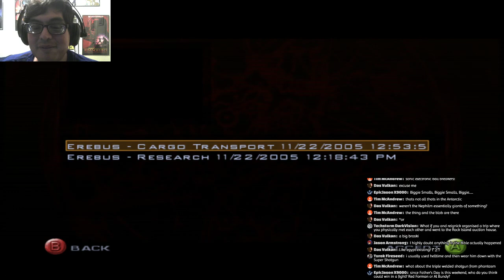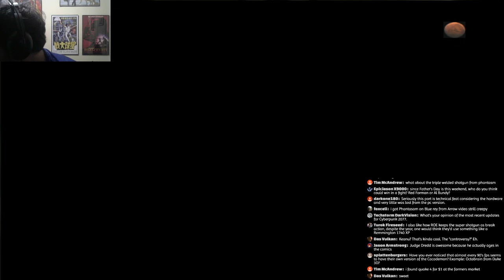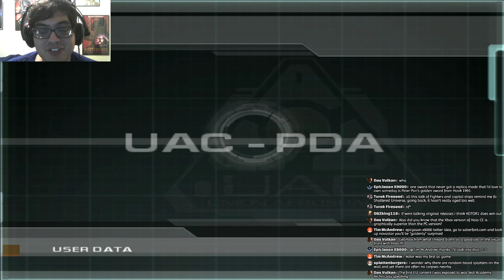Doom 3 ROE ( Xbox Version) Livestream #2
General Lotz continues his playthrough of the Xbox version of Doom 3 ROE!